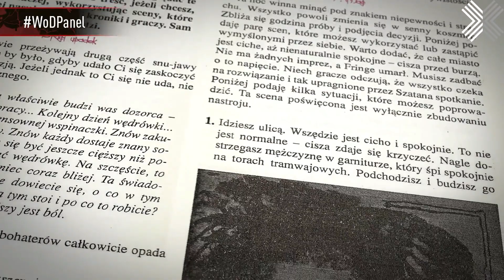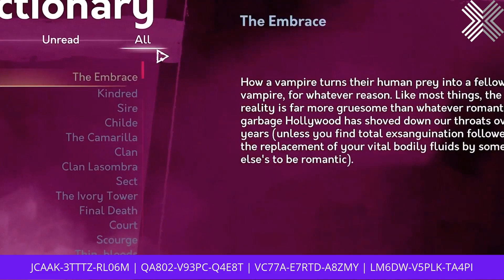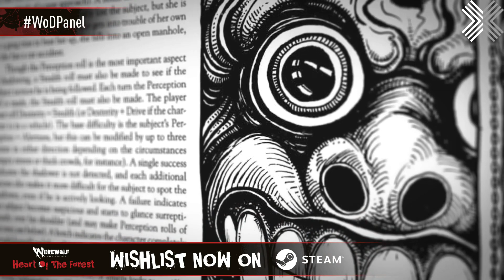Vampires, Wraith And Werewolves - The Next Generation Of Indie World Of Darkness Games (PAX Online)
Three indie developers each working on their own video game set in the World of Darkness universe - Werewolf: The Apocalypse, Vampire: The Masquerade and Wraith: The Oblivion - discuss their unique approaches to bringing the legendary RPG tabletop universe to life. During the discussion, viewers will have the chance to claim free game keys from each of the developers! Featuring: @DrawDistanceDev, @WraithAfterlife and @differenttales in a WoDPanel hosted by @tipheret

Broadcast at PAX Online x EGX Digital 2020
🗓️ 13th - 21st September, 2020